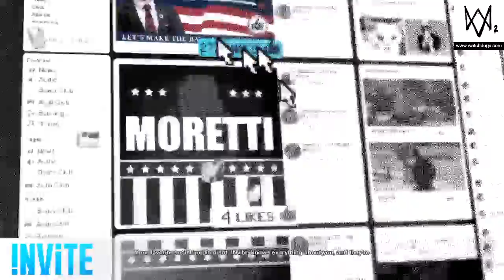(PS5) WATCH DOGS 2 Main Missions Walkthrough Gameplay Part 29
NEW Watch Dogs 2 gameplay walkthrough part 29 includes  a Campaign Mission Power to the sheeple pt1 on PS5. This full game watch dogs 2 walkthrough gameplay will include a story missions, cut scenes, characters, marcus, wrench, sitara, operations and the full story unti the ending of the single player campaign. Thanks Ubisoft for Watch Dogs 2
Intstagram :
And also follow my another channel
Watch Dogs 2 (stylized as WATCH_DOGS 2) is a 2016 action-adventure game developed by Ubisoft Montreal and published by Ubisoft. It is the sequel to 2014's Watch Dogs and the second installment in the Watch Dogs series. It was released for the PlayStation 4, Xbox One and Microsoft Windows in November 2016, and Stadia in December 2020. Set within a fictionalized version of the San Francisco Bay Area, the game is played from a third-person perspective and its open world is navigated on-foot or by vehicle. Players control Marcus Holloway, a hacker who works with the hacking group DedSec to take down the city's advanced surveillance system known as ctOS. There are multiple ways to complete missions, and each successful assignment increases the follower count of DedSec. Cooperative multiplayer allows for competitive one-on-one combat and connecting with other players to neutralize a player who is causing havoc.

Ubisoft Montreal studied player feedback from the first game to assess what could be improved in Watch Dogs 2 and the setting was researched by making frequent trips to California. Ubisoft Reflections was responsible for overhauling the driving mechanic. Real hackers were consulted to validate scripts and game mechanics for authenticity and references to real-life hacktivism were fictionalized, like the Project Chanology protest. The original soundtrack was composed by Hudson Mohawke. The game was released to overall positive reception from critics which praised the game for improving upon the original Watch Dogs in areas like the hacking, setting, characters and driving. However, character inconsistencies, firearms, and frequent technical issues — later patched — were cited as imperfections. Watch Dogs 2 had sold more than 10 million copies by March 2020. A sequel, Watch Dogs: Legion, was released on October 29, 2020.